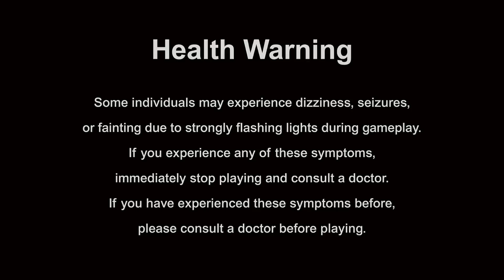Astro Bot - Crumble Rumble Gameplay